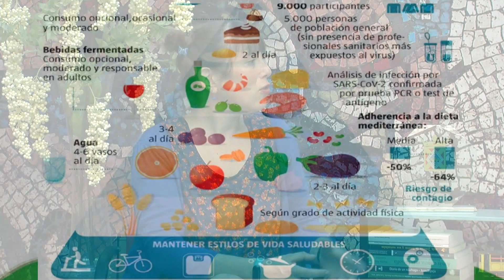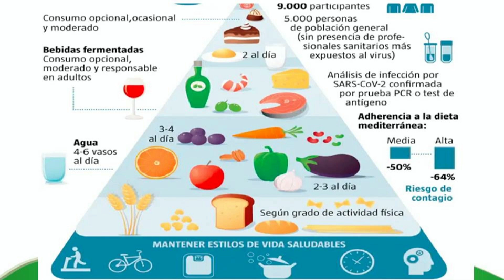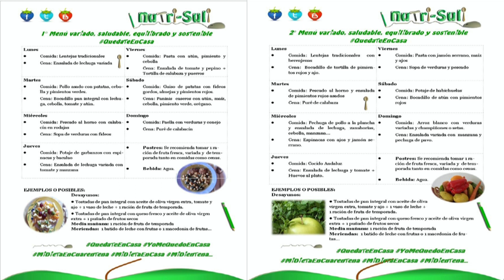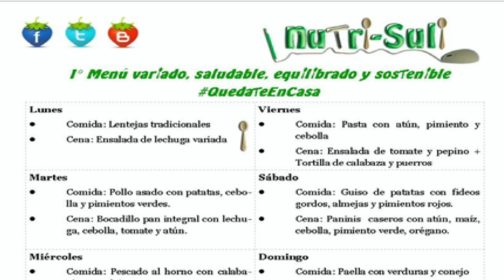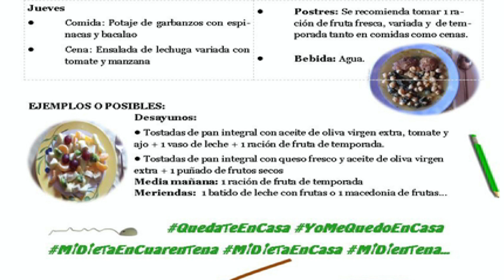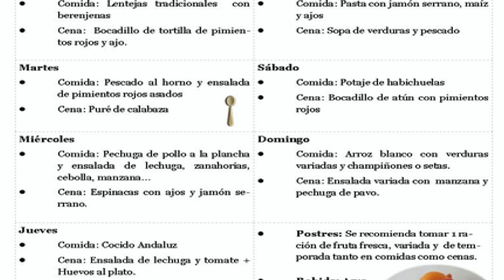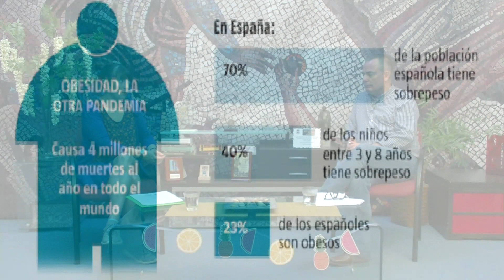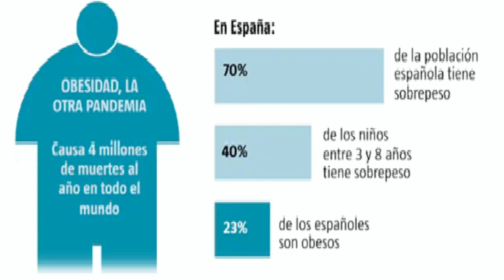L8P - 1-6-21 - Lola Suárez - Nutrisuli